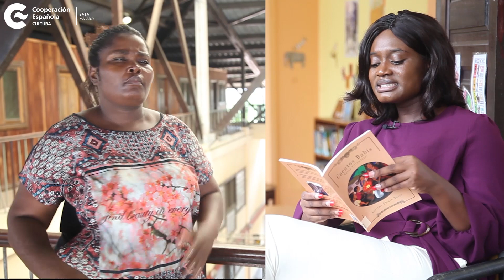Miércoles de Cuento- «Moona Vittombary » por Mª Magdalena Nguie y Pilar Bilogo (lengua de signos)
Este Miércoles de Cuento, Mª Magdalena Nguie nos relata desde Bata, «Moona Vittombaary y el pescador» . A su vez, Pilar Bilogo también desde Bata, realiza la traducción simultánea en lengua de signos.